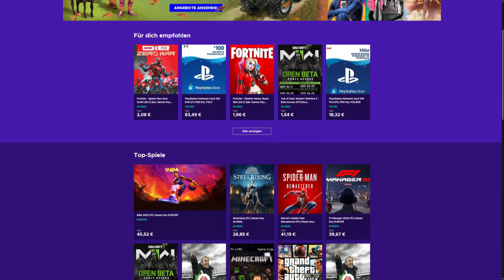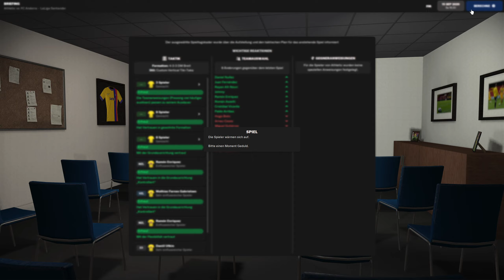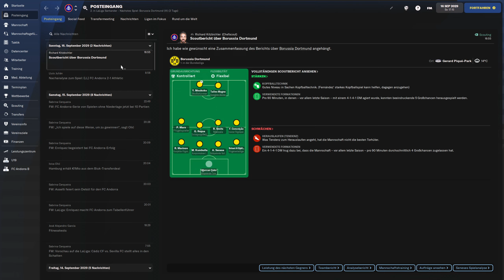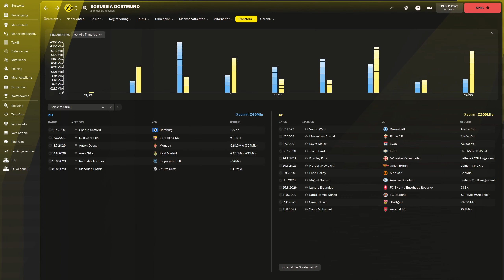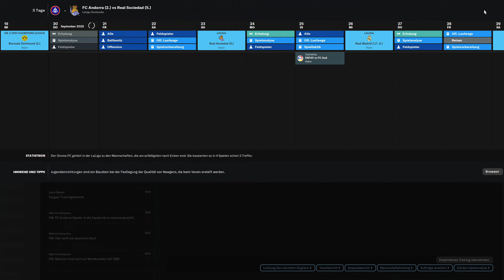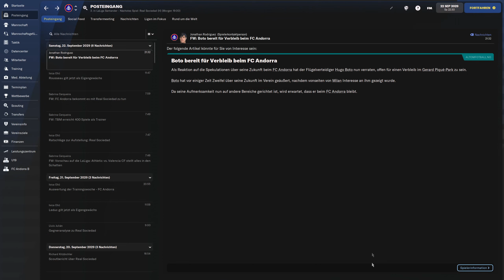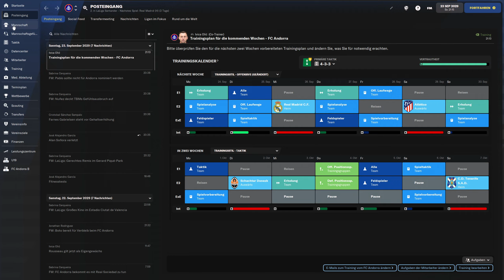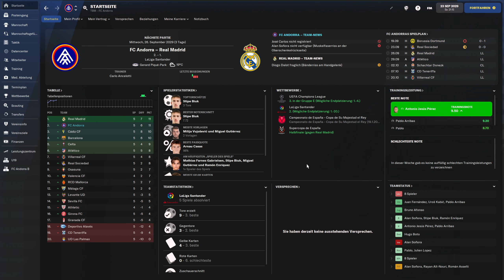FM22 | 135 - Saison 9 | Zwischen Lichtblicken und Wahnsinn | Football Manager 2022 [Deutsch]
Timestamps:
(00:00) Intro
(00:25) Sponsorsegment
(01:18) v Athletic Bilbao
(08:15) Wochenablauf
(09:50) v Borussia Dortmund
(16:25) Wochenablauf
(20:10) v Real Sociedad
(23:35) Wochenablauf
(25:10) Outro